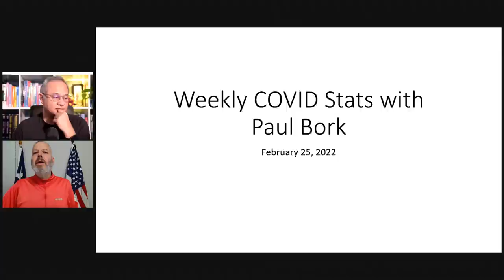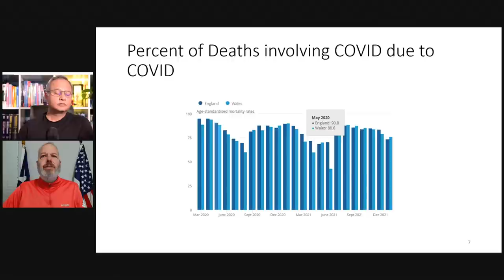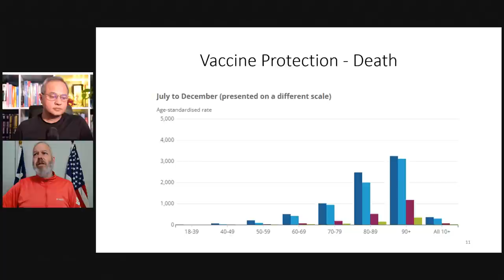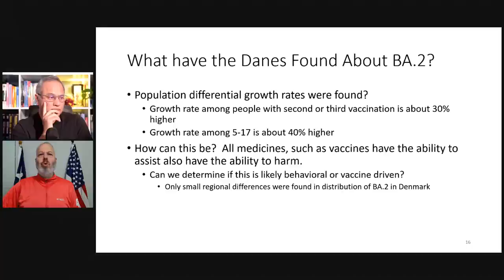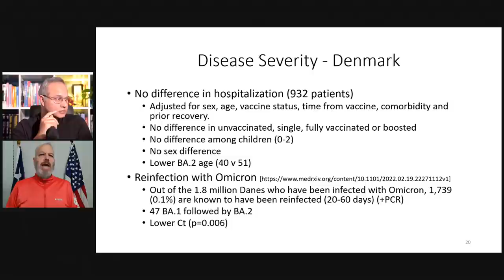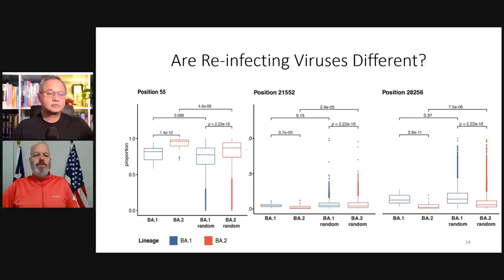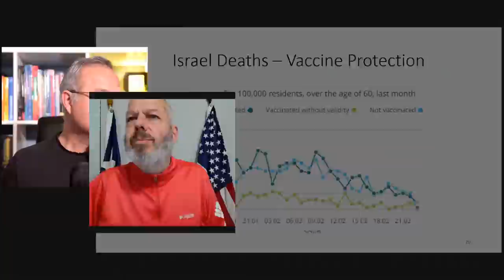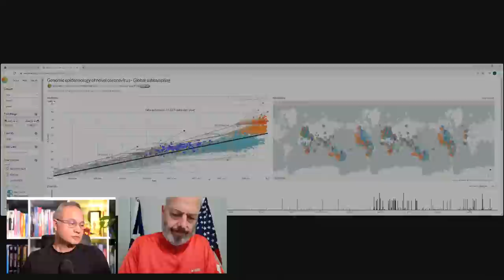Latest COVID Situation with Paul Bork (Feb 25th 2022)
Let's review Omicron and COVID stats with Paul Bork. Paul is a koolbeen with the title EndBeen as he is looking forward to the end of the pandemic.